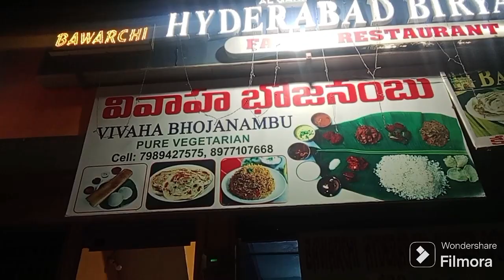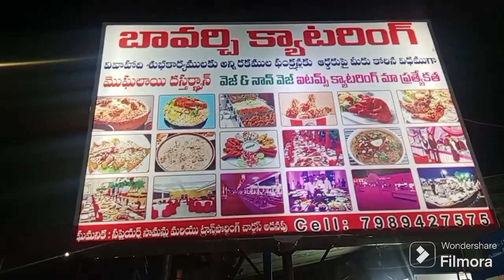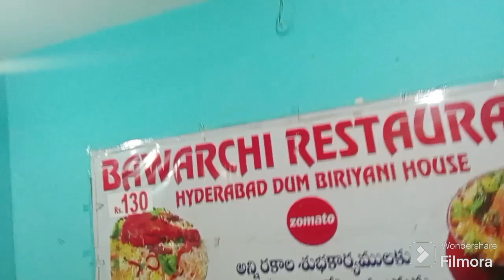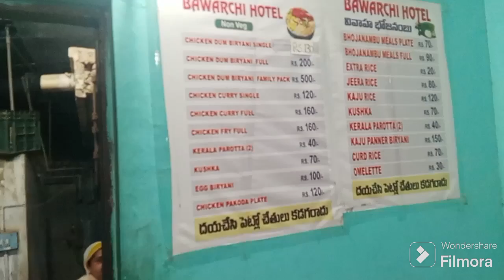Sunitha Boya had Dinner in Bawarchi Hotel in Guntakal